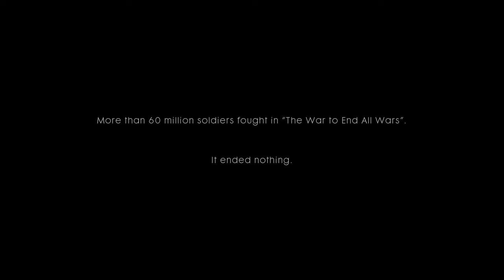FIRST 10 MINS OF BATTLEFIELD 1 - BEST FPS WAR GAME EVER MADE WITH AMAZING CRAZY GRAPHICS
FIRST 10 MINS Battlefield 1 - BEST WAR GAME EVER MADE WITH AMAZING CRAZY GRAPHICS